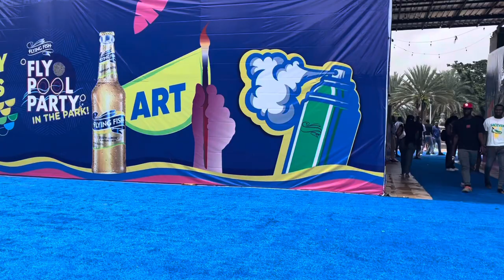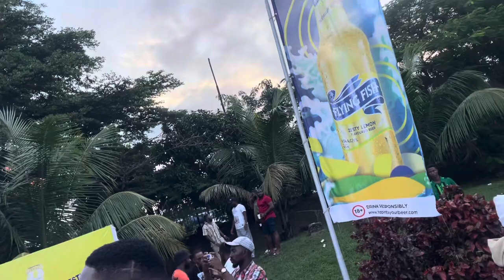Flying Fish Pool Party